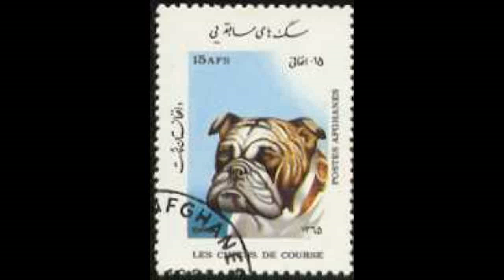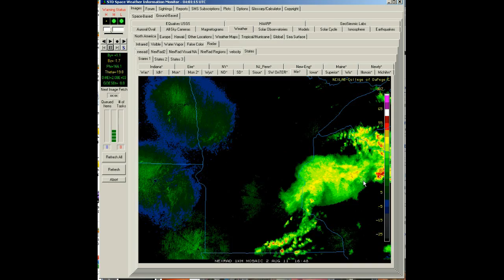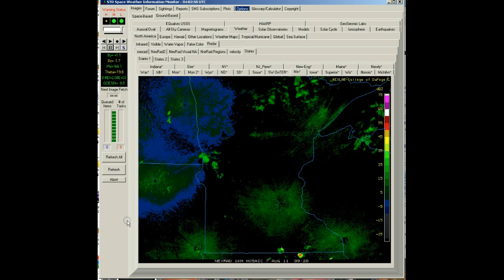NexRad II - State of Min - Detail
NexRad II - State of Min - Detail.avi